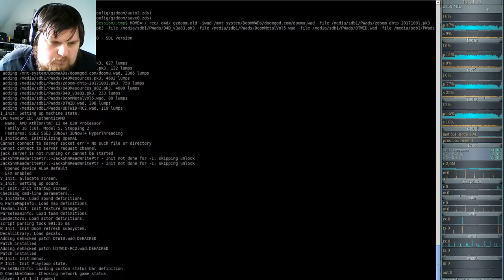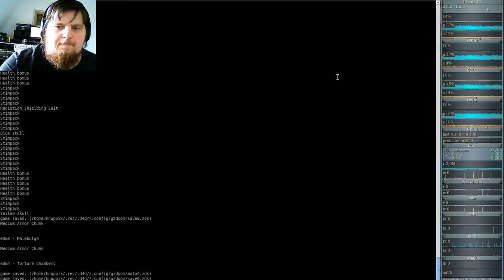DooM 2016 Doom the Way id Did (gzdoom) E3M3 - Malebolge